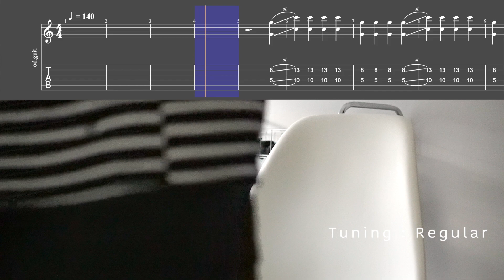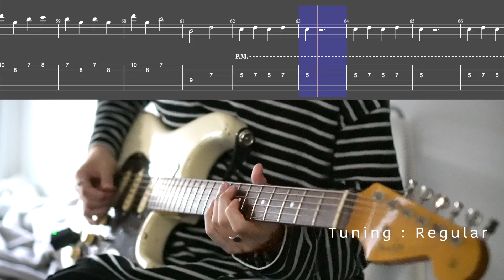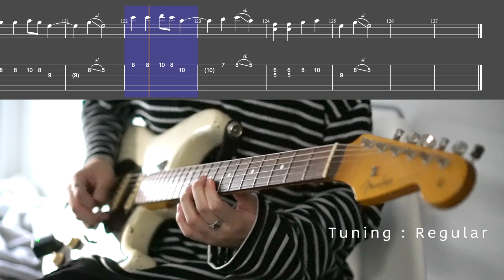【TAB】二十九、三十 / クリープハイプ (Guitar cover)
いつもありがとうございます。TAB譜はこちら↓↓

【SNS】

【TAB】